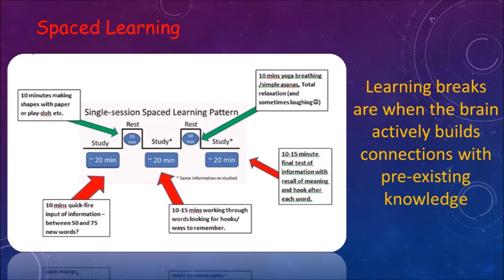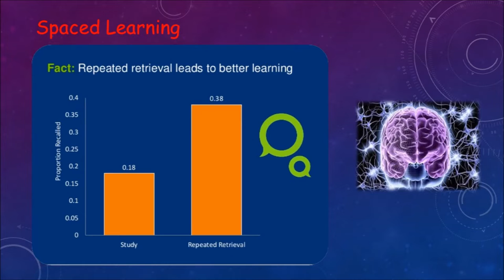Spaced Learning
Spaced Learning allows for students to have time to properly encode newly learned material.